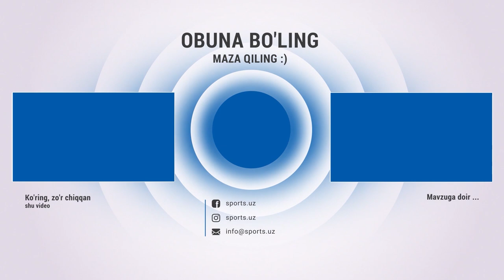"Bunyodkor" - "Turon" 0:0 Xavfli vaziyatlar HIGHLIGHTS